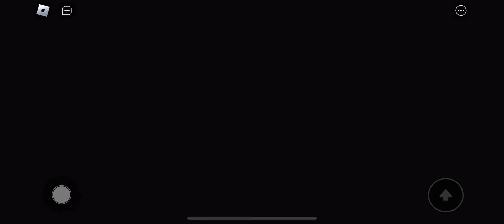BARRY'S PRISON RUN V2 IN REAL LIFE New Game Huge Update Roblox- All Bosses Battle FULL GAME